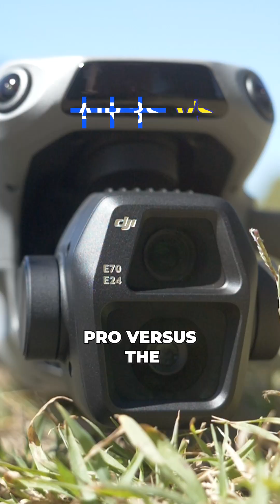Mavic 4 Pro vs Air 3S vs Mini 5 Pro — DJI's 2025 Drone Fleet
DJI’s 2025 drone lineup is here — and I’ve tested them all. From the ultra-portable Mini 5 Pro to the powerful Air 3S and the feature-packed Mavic 4 Pro, this is the ultimate comparison. Discover which drone truly delivers the best performance, camera quality, and value for your money.